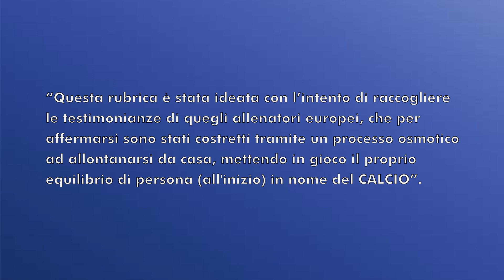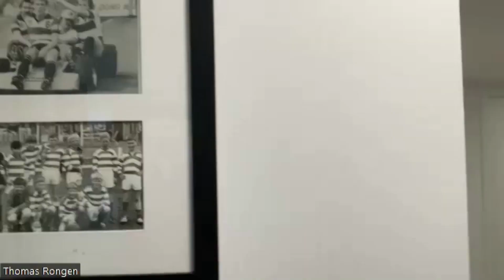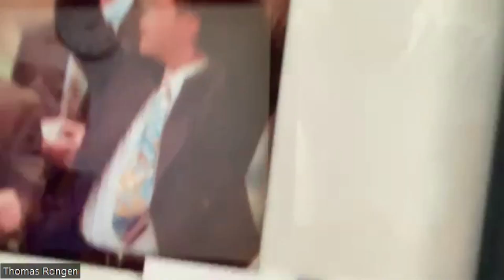Ep.13 Thomas Rongen - NESSUNO E' PROFETA IN PATRIA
🇬🇧  Imagine for a moment that you are in an airplane at five thousand metres above sea level, and you feel as if you are floating... and if the Grand Canyon rises up below you, then perhaps you are in the fairy-tale kingdom.
From dreaming to turning your dreams into reality, however, is a long way to go, unless you are a footballer from the '70s who plays for Holland and has none one other friend than Cruijff, we are talking about Thomas Rongen.
He decided to move away from Europe's elite football and into world of soccer. No other decision could have been more apt!
Thomas has experienced first as a player and then as a coach the great evolutionary processes that have characterised the league, up to its current consecration: from the 1994 World Cup to the Messi phenomenon of today.
As a teacher (as he likes to call himself), he has trained dozens of future star players, from Donovon to Bradley to the never blossoming star Freddy Adu.
We don't want to reveal any more details, just press play on the next episode of NESSUNO E' PROFETA IN PATRIA.

🇮🇹 Immaginate per un attimo di essere su un aereo a cinque mila metri di quota, già così vi sembrerà di fluttuare... se poi sotto di voi svetta il gran canyon beh allora forse siete proprio dentro il regno della fantasia.
Da sognare a trasformarli in realtà i propri sogni però ce ne vuole, a meno che tu non sia un calciatore degli anni '70 che gioca in Olanda ed ha come amico nientepopodimeno che Cruijff, stiamo parlando di Thomas Rongen.
Costui dal calcio d'élite europeo decise di allontanarsi, trasferendosi nel calcio americano, o per meglio dire "soccer" come lo chiamano loro. Nessun altra decisione poteva essere più azzeccata! Thomas ha vissuto sulla sua pelle prima da calciatore e poi da allenatore i grandi processi evolutivi che hanno caratterizzato la lega, sino alla sua attuale consacrazione: dai mondiali del 1994 al fenomeno Messi dei giorni nostri.
Da insegnante (come ama definirsi) ha formato decine di futuri campioni a stelle strisce, da Donovon a Bradley fino ad arrivare alla stellina mai sbocciata Freddy Adu.
Non vi vogliamo svelare altri dettagli, vi basta premere play sul prossimo episodio di NESSUNO E' PROFETA IN PATRIA.

Intervistatore: Tommaso Favaro
Regia: Andrea Tomasoni
Grafiche: Flavio Costantini